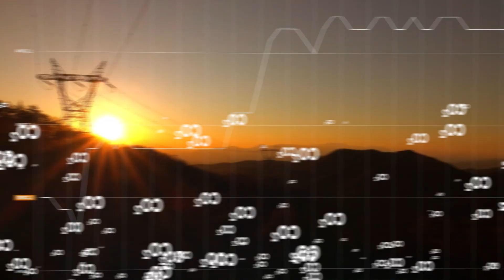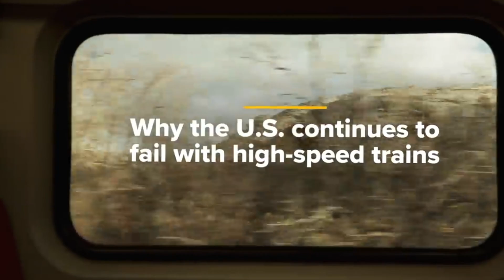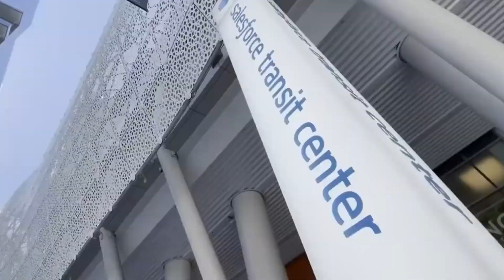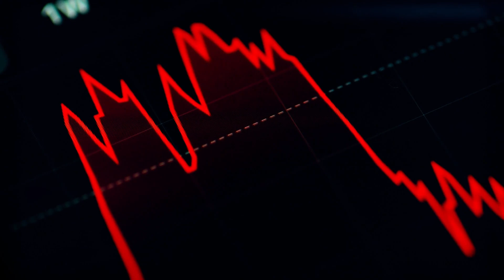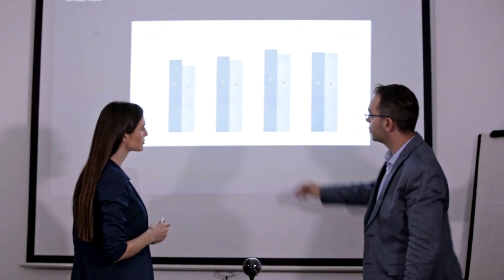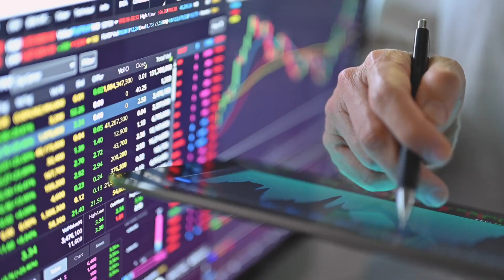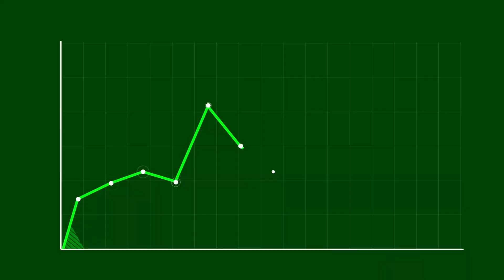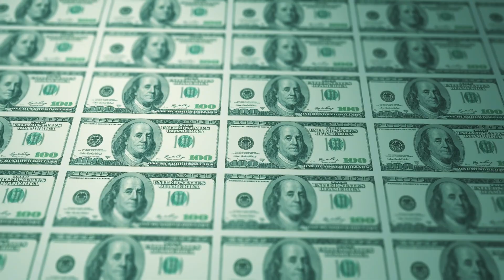The United State's New High Speed Cross Country Rail Line!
Hello all this video is about the new US high speed rail line. The speed of the the trains are supposed to be 160+ Miles Per Hour. The video covers the crazy details of this new Mega Construction Project.